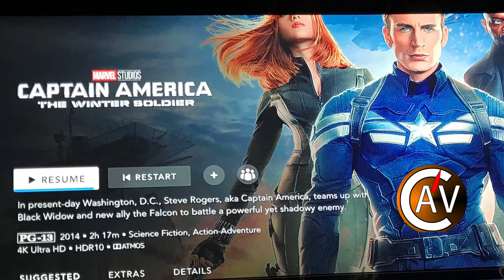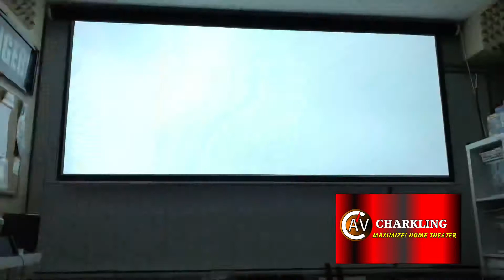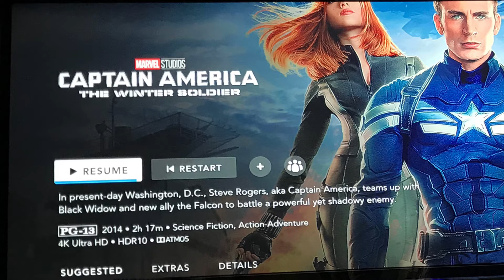Home Theater Demo | Score | HDR | Dolby Atmos | Captain America The Winter Soldier | Disney Plus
Captain America the winter soldier Disney plus stream review and demo in Epson 4010 pro uhd projector